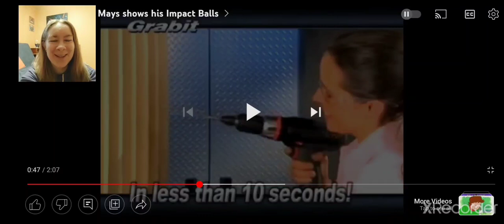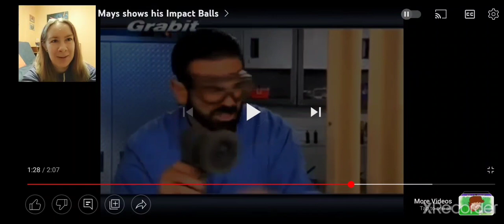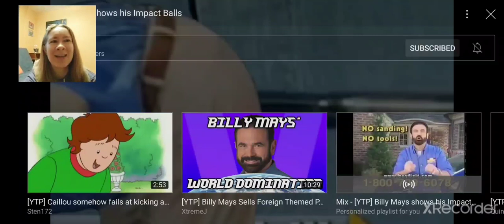DON'T BORROW HIS PS5! [YTP] Billy Mays shows his Impact Balls REACTION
Billy Mays sells the Impact Balls for doing your mom, the Hercules Hook for k*lling yourself, the Gopher for pulling sh*t from your cat's *ss, the cr*ck ball for looking like a homeless dr*g addict, and a gun for shooting people who borrow your PlayStation. He then goes back to the Impact Balls, and offers to throw in some cat urine, so you can smell like a skunk, which totally smell the same... But the most important product endorsed in this video: Hammer insurance!